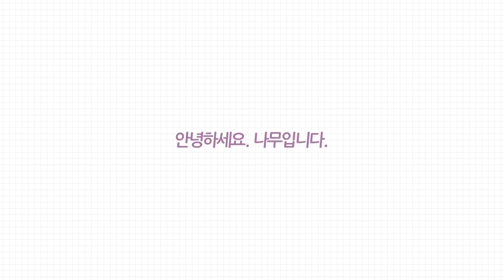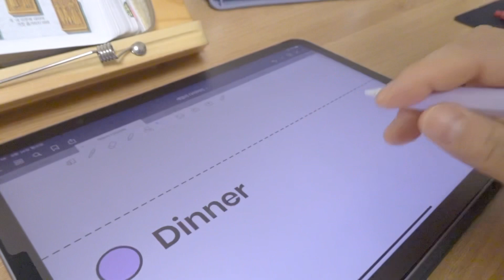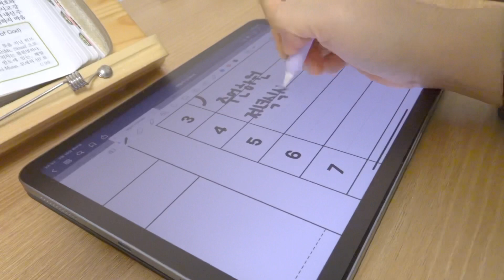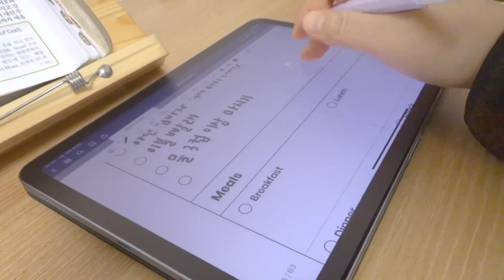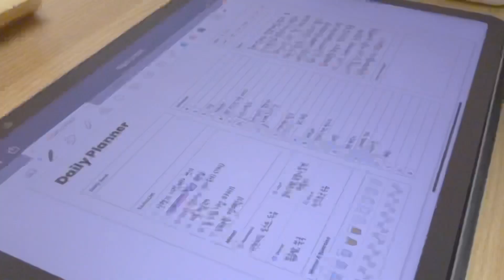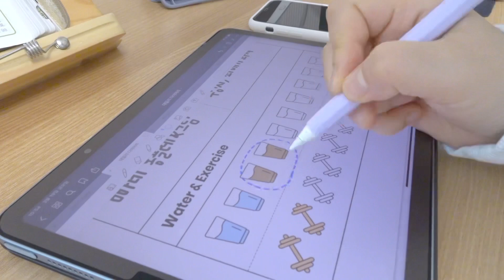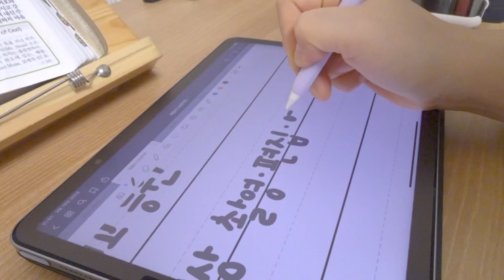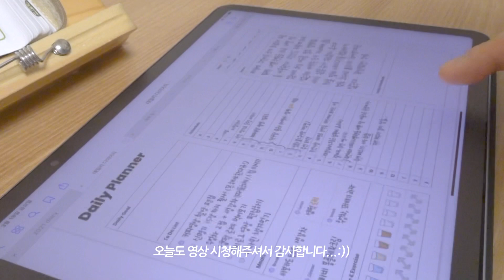[vlog] 아이패드로 다이어리 쓰는 영상 • 아이패드 에어4 • 굿노트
원형 필터 사용기
ㅡㅡㅡㅡㅡㅡㅡㅡㅡㅡㅡㅡㅡㅡㅡㅡㅡㅡㅡㅡㅡ
ㅡㅡㅡㅡㅡㅡㅡㅡㅡㅡㅡㅡㅡㅡㅡㅡㅡㅡㅡㅡㅡ
👉 월 - 금 : 홈카페
👉 토 : 브이로그
👉 일 : 쉬어 갑니다😆
ㅡㅡㅡㅡㅡㅡㅡㅡㅡㅡㅡㅡㅡㅡㅡㅡㅡㅡㅡㅡㅡ